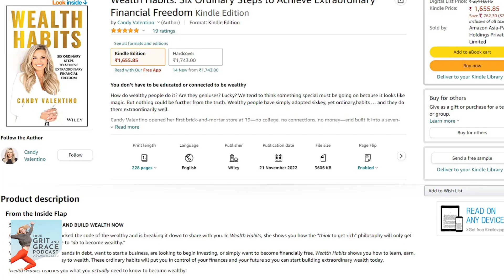Achieve Financial Freedom with Candy Valentino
Are financial worries getting in the way of building your business?💲

Are you looking to BUILD, SCALE and GROW but feel like you lack the resources to do it?💸

The first thing to remember is this:

Your feelings aren’t always facts!

My guest on this week’s podcast, Candy Valentino says that it may be a matter of not PRIORITIZING the income you ARE making.

Do a cost analysis to find out where your money is going.🤔

If you are struggling, remove the feelings and look at the facts.

Most of the time your emotions are not factual and are two totally different sides of the brain.🧠🤯

My guest on this week’s podcast has one of the most inspiring stories of choosing grit and grace to change her circumstances and level up her life.

Candy Valentino started her business at 19 years old with no degree, no corporate background, no money (and no internet). She successfully started, scaled, and successfully sold businesses in service, retail, e-commerce, and product manufacturing in addition to creating a vast real estate portfolio as a flipper and investor.

In this episode, Candy shares the story of her challenging background, her key choices in building success, and how to achieve financial freedom no matter what you are facing.

Here’s what you will learn:

🔥How to create the life of your dreams regardless of background (5:29)

🔥How Candy let go of the shame of being a sexual abuse survivor (15:27)

🔥How she found purpose in building her brand (23:41)

🔥The importance of aligning with a nonprofit to help your brand (32:40)

🔥Why facts over feelings are important in brand growth (40:22)

🎙Tune in to listen then share it with me on Instagram and tag me at @truegritandgrace @amberlylagomotivation and @candyvalentino so we can see!

Global Top 1% on 🍎
True Grit and Grace podcast 🎙

𝗔𝗩𝗔𝗜𝗟𝗔𝗕𝗟𝗘 𝗢𝗡⁣-
☑️STITCHER
☑️GOOGLEPLAY